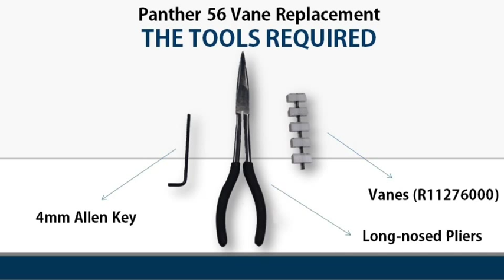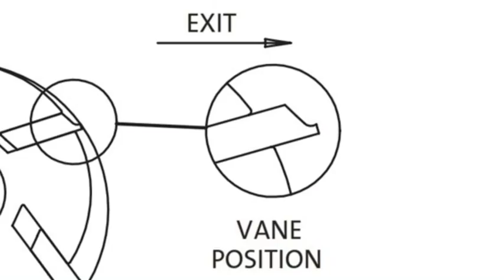Piusi Panther Diesel Transfer Pump - Replacing the Vanes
This is a step-by-step demonstration to replacing the vanes of a Piusi Panther 56 Diesel Transfer Pump. This is identical to the process for replacing the vanes on a Panther 72 fuel transfer pump.

The Technical Support 'How To' Videos are a series of walk through guides to product maintenance and changing spare parts